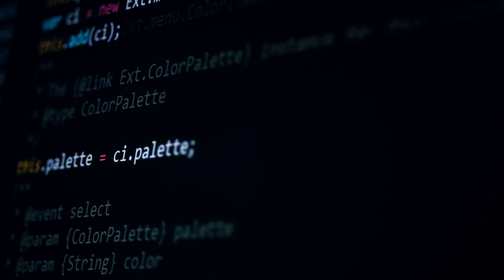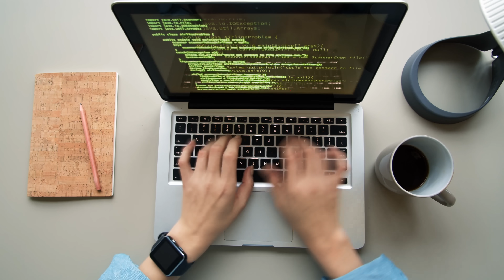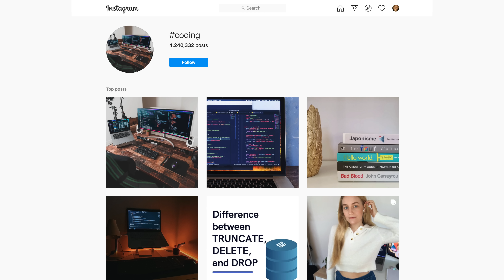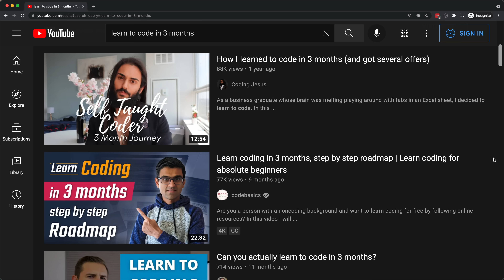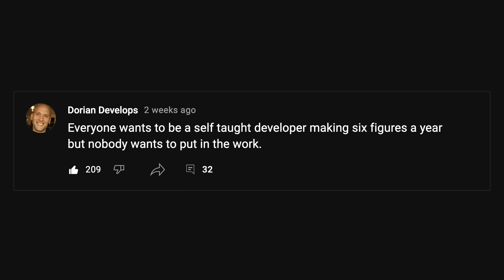Becoming a programmer.. The REALITY no one tells 🤐